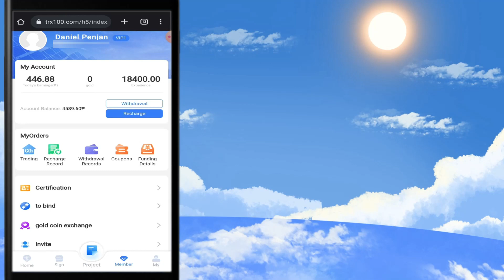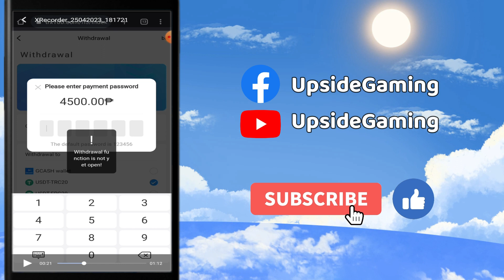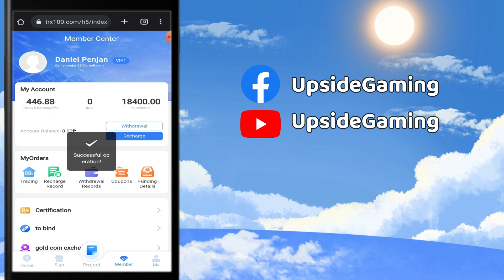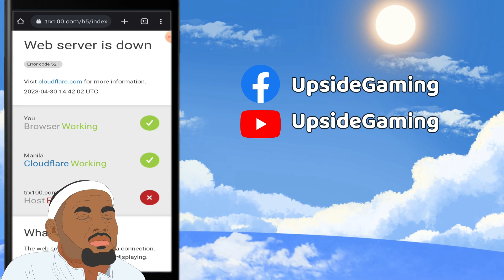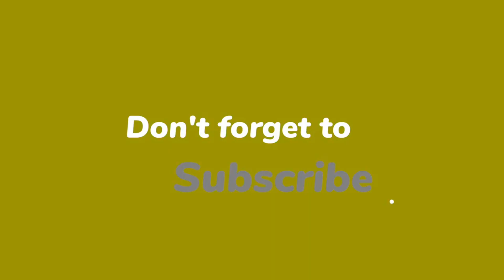WHAT HAPPENED TO AFFTIC ONLINE? | WILL IT RETURN? | CAN I GET MY MONEY BACK?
What happened to Afftic Online? Are they going to be back? Or will this become another scam like Oyala?

00:00 - Intro
00:37 - Afftic event
00:54 - Withdrawal
01:29 - Filing project
02:44 - Website
03:39 - Outro